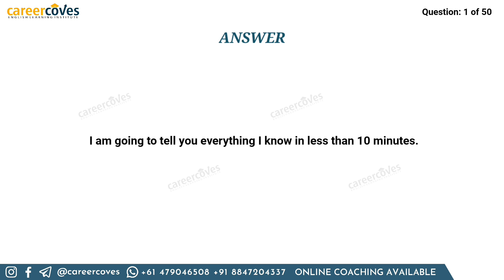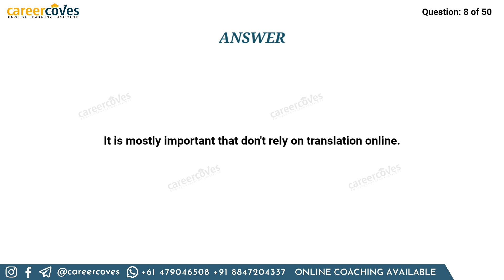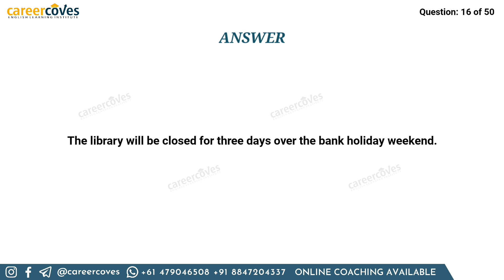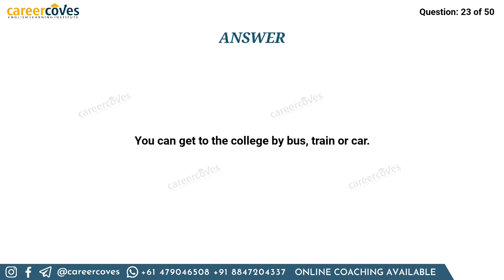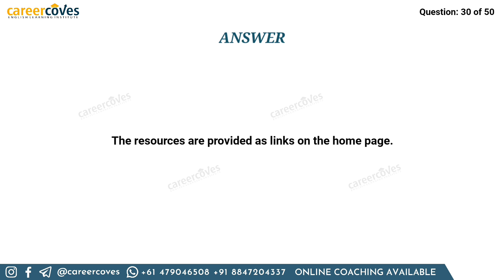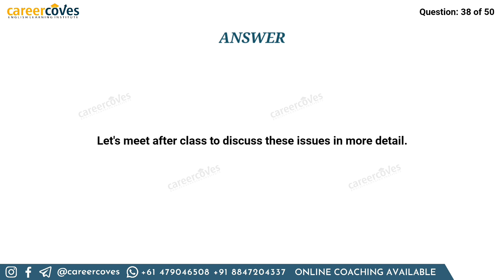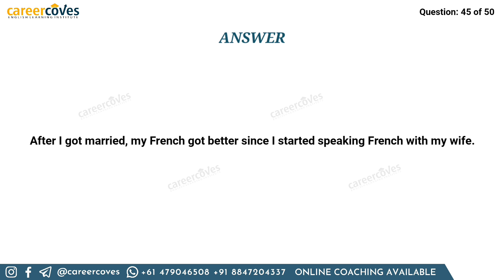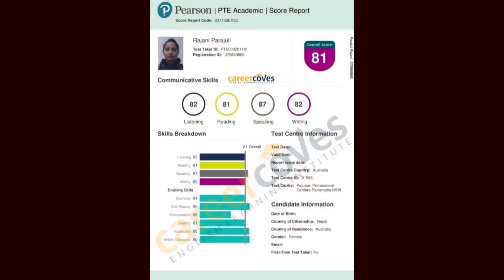Repeat Sentence PTE | 20 October 2022 | Most Repeated ©